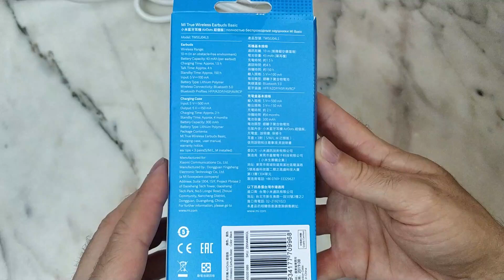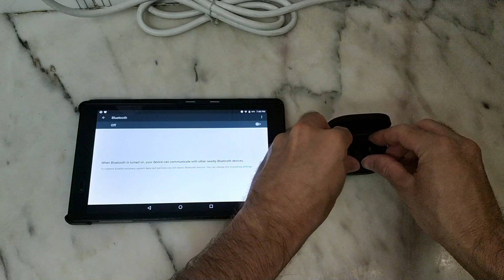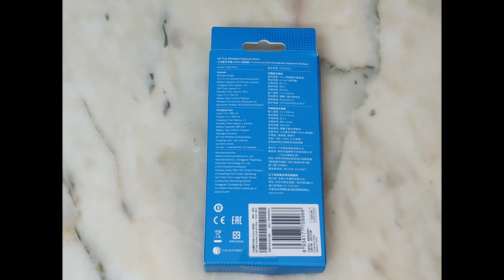Xiaomi Redmi Airdots TWS bluetooth 5.0 Earphone DSP Noise Cancelling - Black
Features:

1. Automatic second connection.
2. bluetooth 5.0, the connection is more stable.
3. 12h long battery life, with charging box.
4. Double-ear multifunction button, anti-missing.
5. Summon voice assistant, voice control mobile phone.
6. Comfortable to wear, self-adjusting, not easy to fall off.
7. IPX4 waterproof, no fear of rain and sweat.